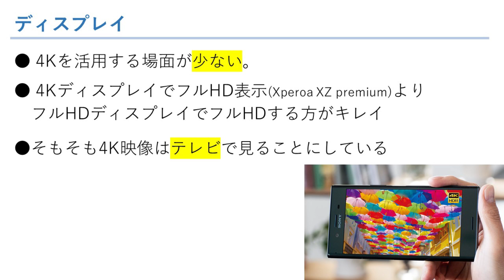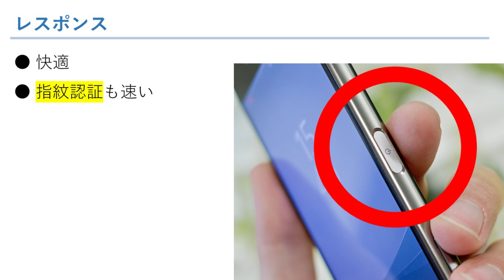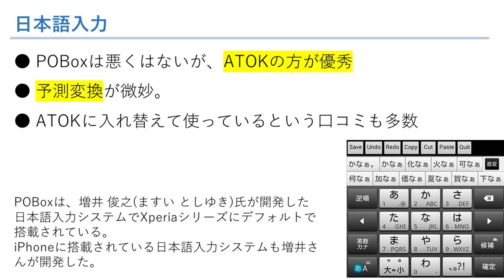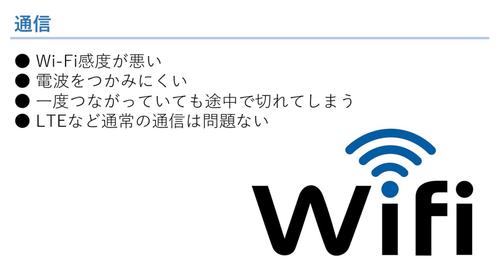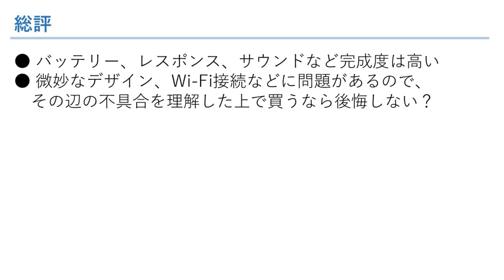【口コミ】ドコモ Xperia XZ Premium 2017年最新モデル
▼Xperia XZ Premiumの不具合、S8との比較など

▼Amazon人気商品ランキング